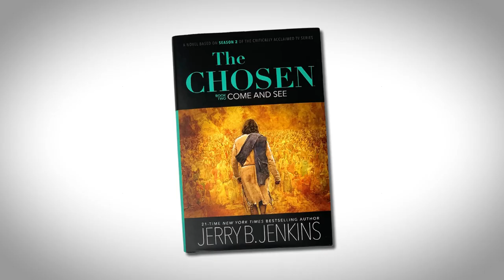Father & son legacy of The Chosen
You’ve got to check out this fascinating – and frankly, moving – conversation between Dallas and his dad, Jerry. You know Dallas has given us The Chosen. But did you know his dad – Jerry Jenkins – co-authored the Left Behind series, which has sold 63.5 million copies to date? This is eight minutes of two great creators talking shop. And when it’s all said and done, you’ll see that maybe, just maybe, Dallas has finally won the approval of his father.